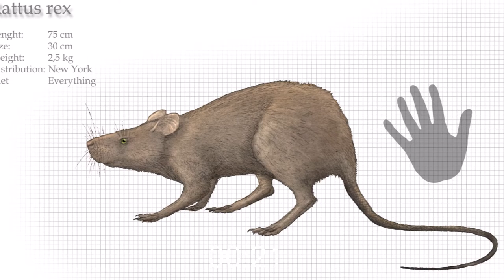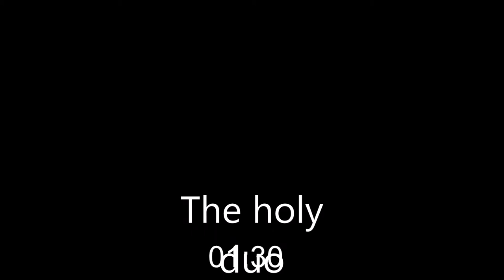2 Minute Rat Timer (COMPILATION)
Big Rat